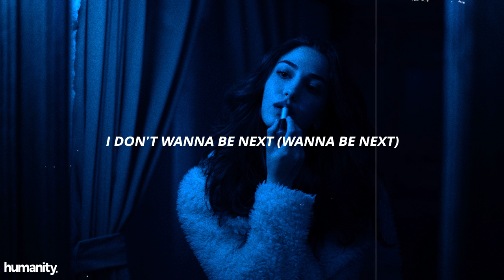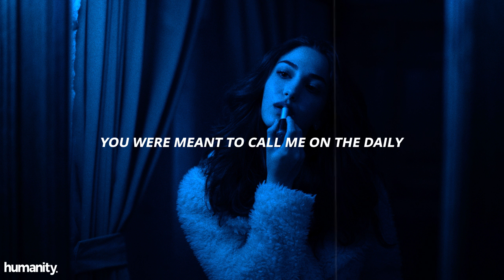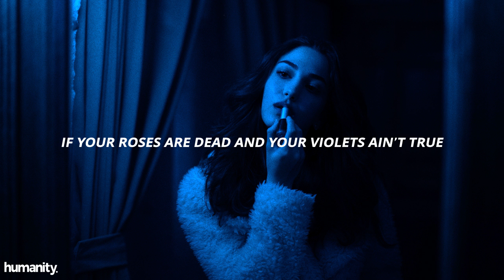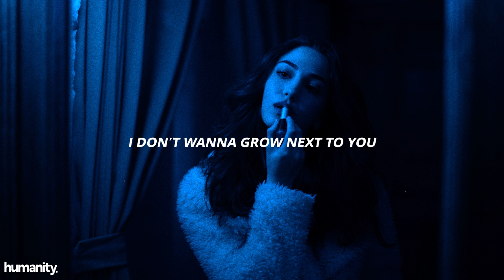Mahalia - Plastic Plants // Lyrics